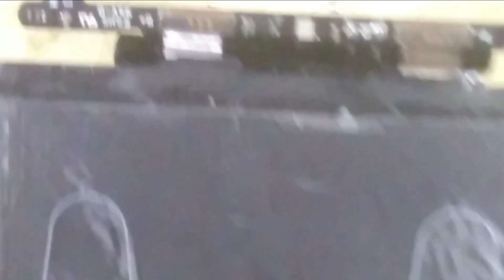solusi redmi note 5 pro restart terus menerus